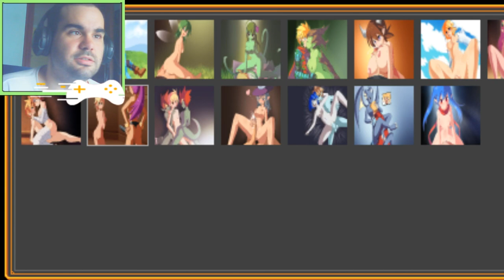La época de celo de los seres mágicos - Eroico - Anime - Neko - Echi - YuuShadow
Cuando la gente te pide un juego cochinete y tu eres tan pervertido como para hacerlo, Eroico es un juego de fantasía donde todos los seres mágicos femeninos te quieren atrapar.